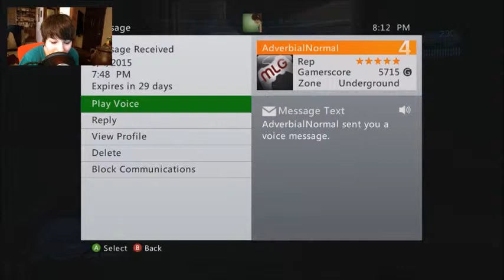Let's Play - Halo: Reach #1; INTRUDERS